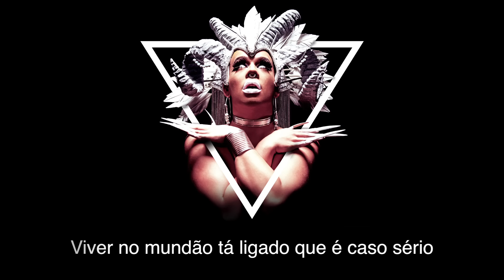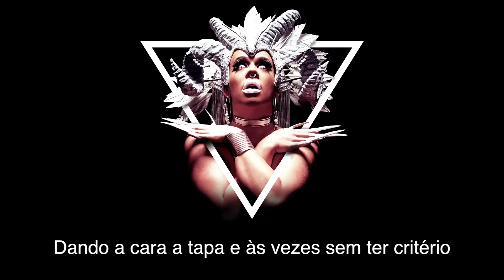Gloria Groove - Império (Lyrics)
Letra: Gloria Groove
Produção:  Evandro Cezar

Foto:  César Fonseca
Capa e edição: Edson Jr.

IMPÉRIO
Uh… Gloria Groove
Vai segurando!

Viver no mundão tá ligado que é caso sério
Dando a cara a tapa e às vezes sem ter critério
Levar o legado sendo parte do mistério
Trabalhar pra prosperar
Ascensão do império (2x)

Olha, meu mano
Primeiramente graças a Deus tô viva
Não dá pra saber o que vai acontecer
Quando cê vive nessa vida
Marginalizada, fraca, estagnada
Porém abençoada por alguém maior do que eu
Cheguei com força
Tomara que não me achem tosca
Com a dona é assim, passa o mic pra mim
Que eu vou sambar na cara dos “coxa”
Huh, what?
I’m sorry!
Se te ofendeu, não “chorry”
Fiquei confusa, ô mana Aretuza
Me chama pra tomar um PORRY!
Hmmm, e olha só como o jogo virou
Do nada “cê” liga a TV
“Nóis” tá na Globo
E abre espaço pras donas sem torcer o nariz
Que elas já chegam no estilo Imperatriz

Especialista em destruição
Examina
Encabeçando a revolução
Eis a mina
Pronta pro combate
Só causando alarde
As “inimiga” late
Consciência limpa
Tô fazendo a minha parte
Autoridade
A dama que se fez respeitada
Dignidade
Do tipo que entra e sai consagrada
Não tem mais jeito
Vai ter que mostrar respeito
Nem fica bolado
 Se olhar pro lado
 E ver meu império crescendo